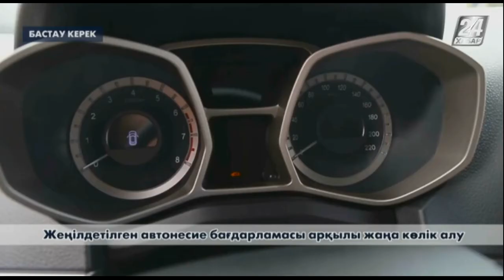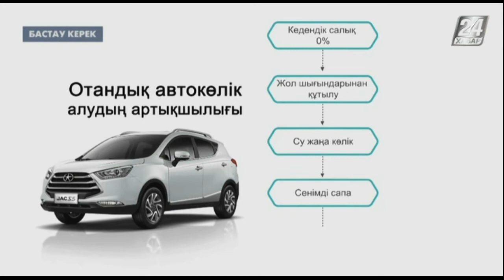Бастау керек. Автонесие мәселесі